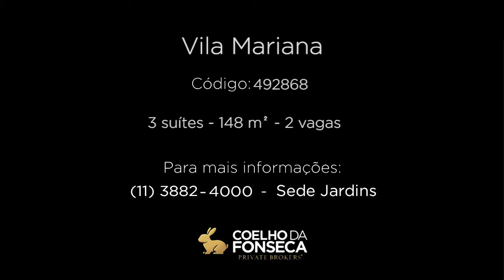Apartamento - Vila Mariana - 492868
Um dos mais lindos edifícios da região. Impecável apresentação,pronto para morar.Living e sala de jantar com varanda, home theater, lavabo, três excelentes suítes, com sistema de isolamento acústico,a master com walk in closet,cozinha planejada com despensa, área de serviço com dependência, duas vagas e deposito. Edifício possui jardins, piscina,sauna, salão de festas,salão de jogos,fitness,duas vagas,depósito. O imóvel possui sistema de monitoramento de câmeras e infra. O prazer de morar muito bem.